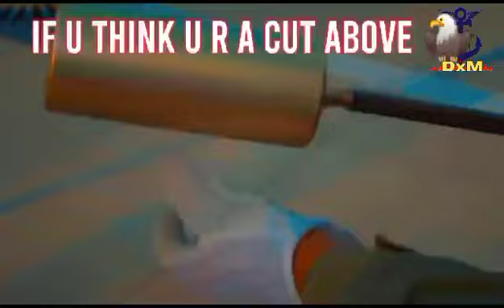Crack AFCAT with These Amazing Tips in Tejas AFCAT Batch Mentored by Shivam sir Guaranteed Success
Here every student is being taken care of and every student will get a chance to personally connect with sir who will sit with you and help you make your strategy and help you in overcoming your weakness.

Hey there, future Air Force officers! Are you ready to ace the AFCAT Exam? Look no further! In this incredible video, we unveil the ultimate secrets to help you crack the AFCAT Exam with flying colors. From proven study techniques to expert tips and tricks, we've got you covered. Don't miss out on this game-changing opportunity to boost your chances of success and fulfil your dream of joining the Indian Air Force. Watch now and be prepared to be amazed!

Song credit - Gods of Jupiter
Splasher! found during: 0:00 - 1:06

JOIN NDA-CDS- AFCAT  batch at Defence_Xam_mastery to ace coming exams.

we provide Live classes online with app support & lifetime membership and 24*7 doubt clearing by our team.

Structured and comprehensive course with best Teachers.

one-0-one mentorship is our specialty.

we care for our students a lot.

Splasher! found during: 0:00 - 1:06

see you in the uniform soon

JAI HIND

SHIVAM SARASWAT
Founder - Defence_Xam_Mastery

Splasher! found during: 0:00 - 1:06